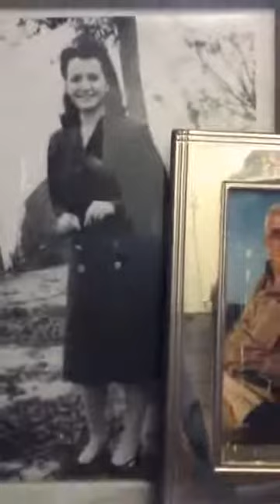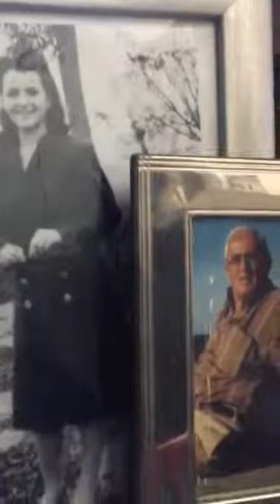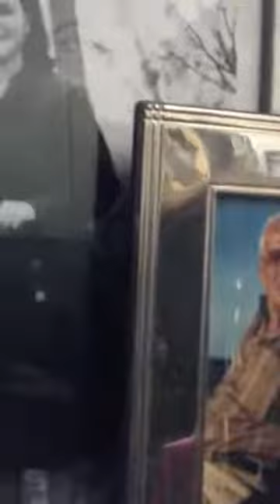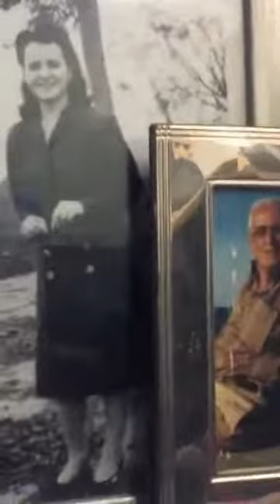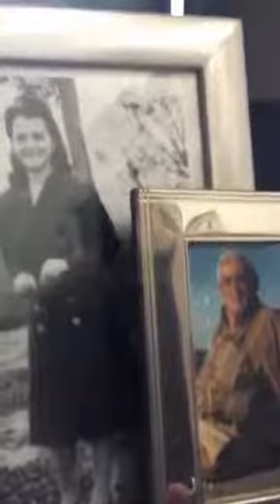Io Camminerò di Fausto Leali, Cover di Claudio Franchi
Dedicata ai miei genitori che non ci sono più in questa terra. Per sempre nel mio ❤ ❤❤